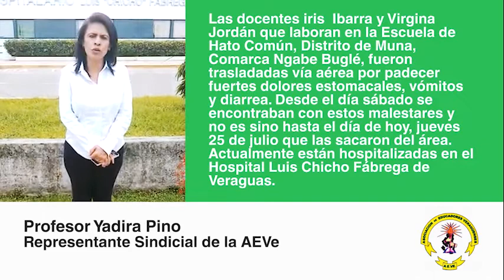Comarca: Docentes en peligro fueron rescatadas tardíamente a falta de planes de gestión de riesgo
Las docentes Iris Ibarra y Virgina Jordán que laboran en la Escuela de Hato Común, Distrito de Muna, Comarca Ngabe Buglé, fueron trasladadas vía aérea por padecer fuertes dolores estomacales, vómitos y diarrea. Desde el día sábado se encontraban con estos malestares y no es sino hasta el día de hoy, jueves 25 de julio que las sacaron del área.
Actualmente están hospitalizadas en el Hospital Luis Chicho Fábrega de Veraguas.

Instragram:@aevenoticias
Asociación de Educadores Veraguenses